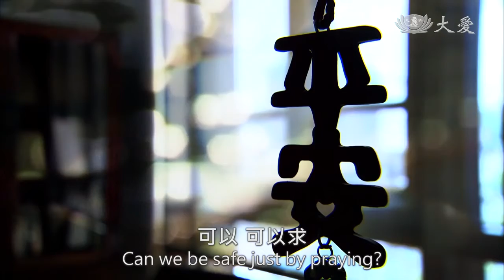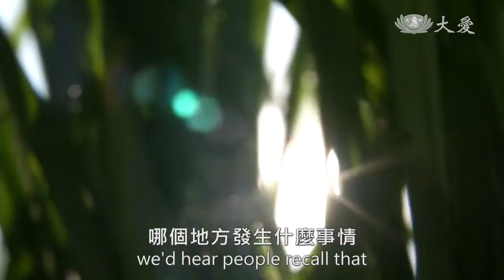Words of Wisdom for Life - Can Safety Be Acquired Through Praying? (平安能用求的嗎)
We all hope to be safe and well, and some would even pray for it. Yet, can we really be safe and well simply by praying? According to Dharma Master Cheng Yen, the answer is yes, but under one condition. Let's hear what she has to say!

我們都希望平安，有些人也常常祈求平安。但是平安真的可以用求的嗎？證嚴法師說可以，但得從一個地方開始。一起來聽聽他怎麼說！

Tzu Chi Culture and Communication Foundation